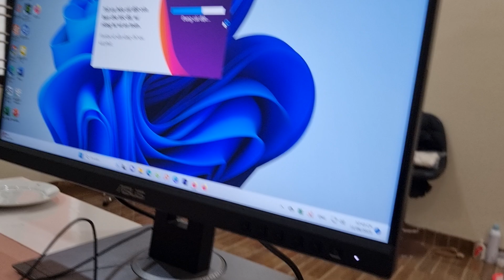Elevate Your Work Experience: Essential Tools and Accessories for Desk Workers